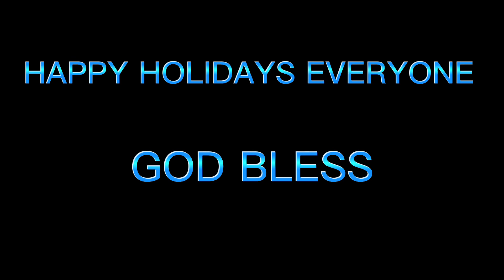MERRY CHRISTMAS EVERYONE - The Martinez Family ❤️